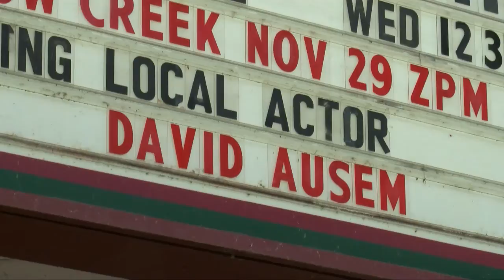Hollow Creek Movie Screening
Hollow Creek Movie Screening - David Ausem